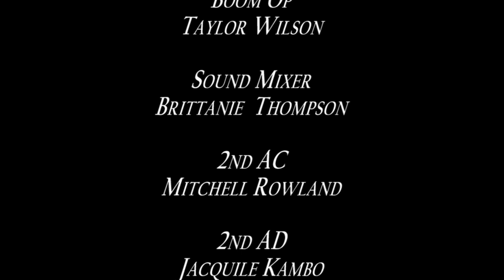DETAIL Short Film